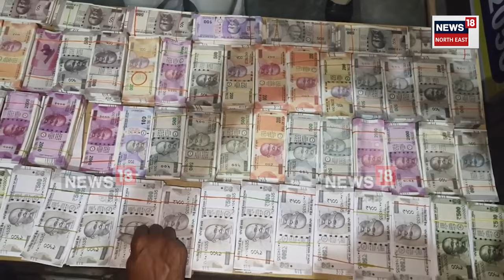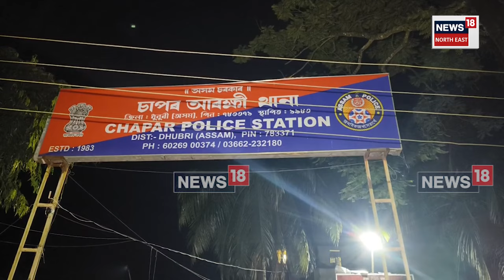Fake Note Seized : য'ত-ত'ত ওলাইছে টকাৰ বাণ্ডিল | N18V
Fake Note Seized | যিফালেই চাই সেইফালেই কেৱল টকা। য'ত-ত'ত ওলাইছে টকাৰ বাণ্ডিল। চাপৰত জাল নোট চক্ৰৰ বিৰুদ্ধে আৰক্ষীৰ অভিযান। অভিযানত জব্দ কৰে প্ৰায় দুই কোটি জাল নোট। আৰক্ষীয়ে গ্ৰেপ্তাৰ কৰে এজনক।